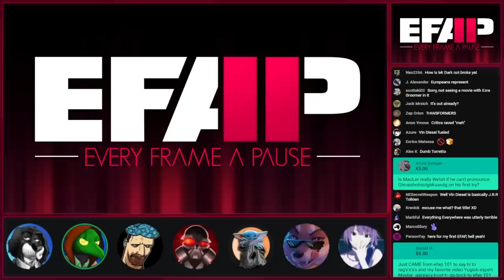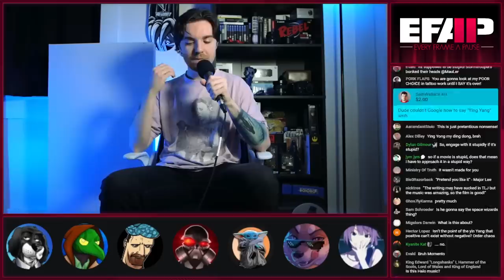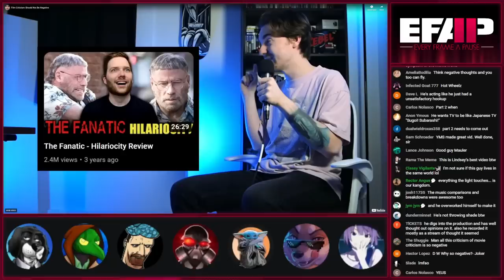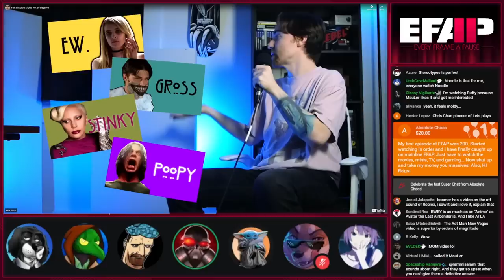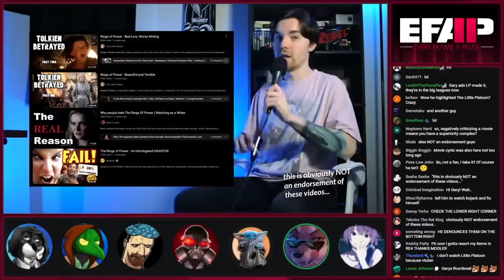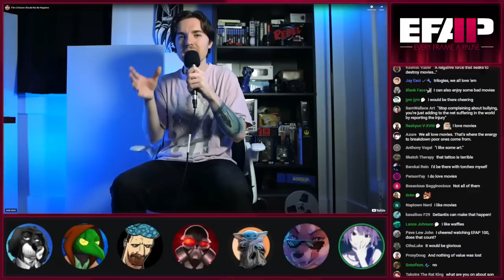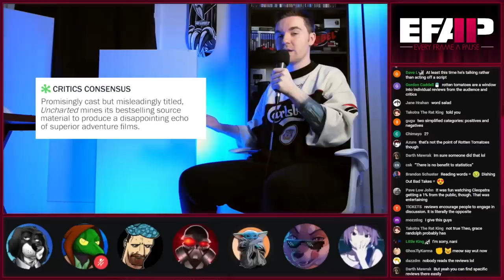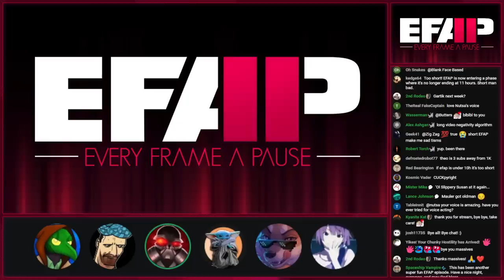EFAP #237 - "Film criticism should not be negative" with Nutsa, Cynical Reviews, Theo and Das